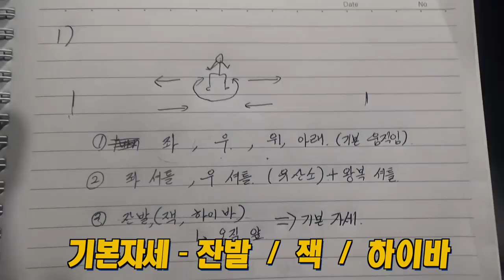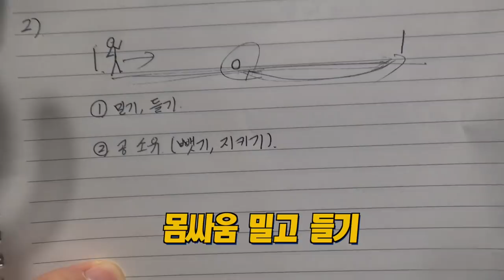토할 때까지 운동한다! 운동자극 오지는 컨디셔닝 훈련! 축구선수 기초체력 다지기 훈련